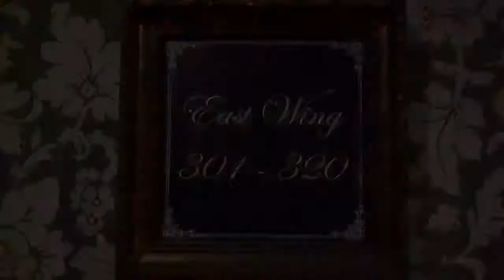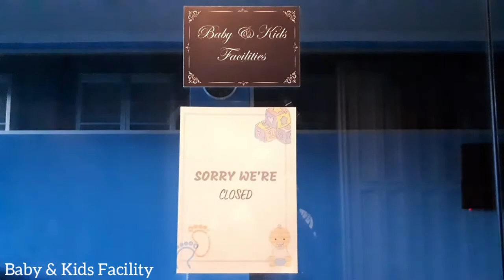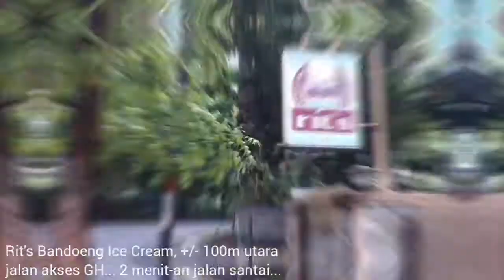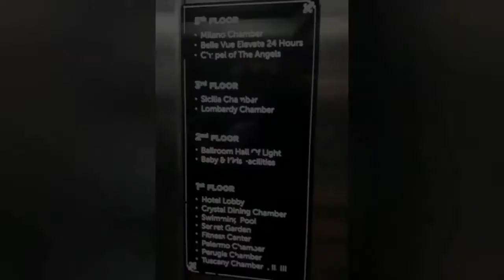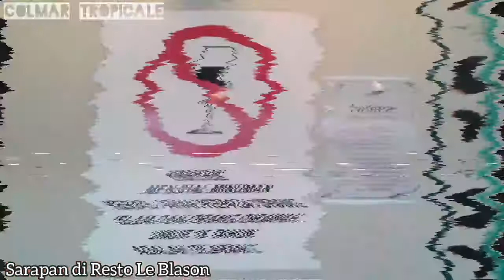Review Hotel GH Universal Bandung Ala Kastil Eropa, Comparing Colmar Tropicale Ala Pedesaan Perancis